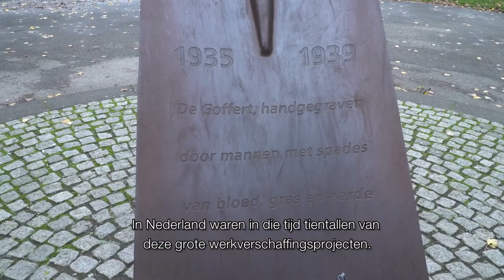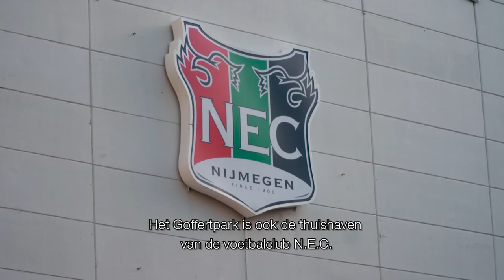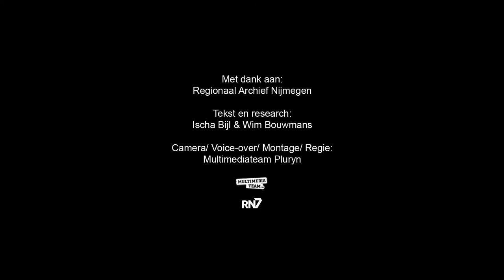Rondje Regio: Goffertpark